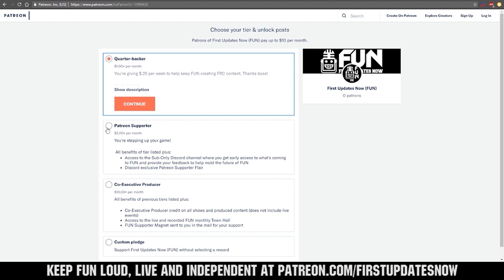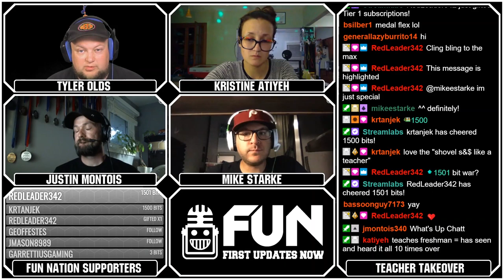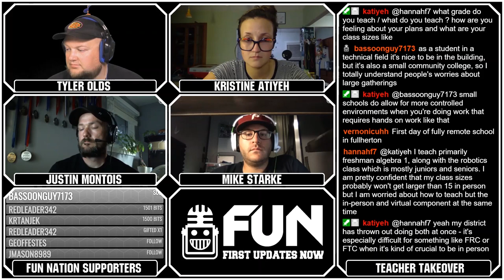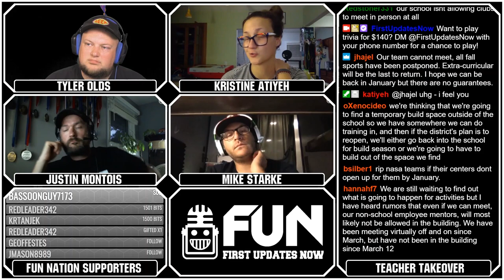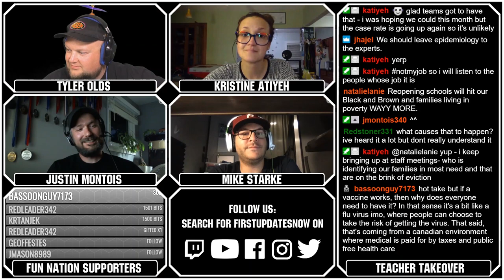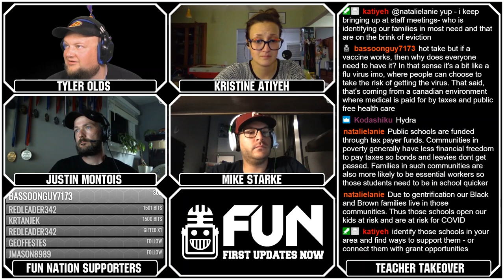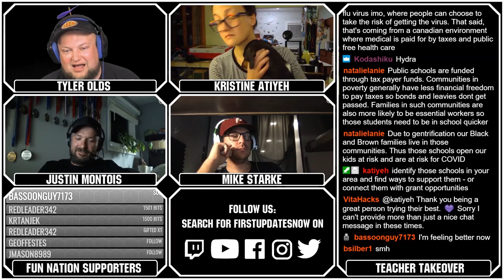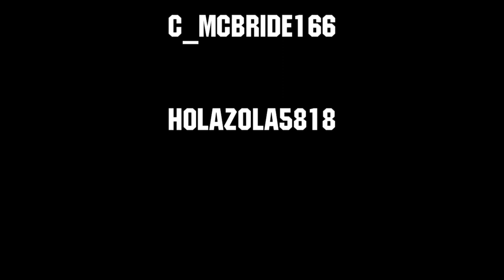Running Your FIRST Team During COVID - Teachers Provide Opinions and Advice